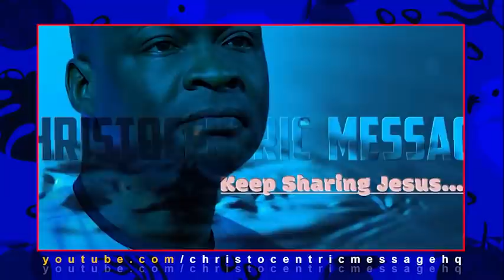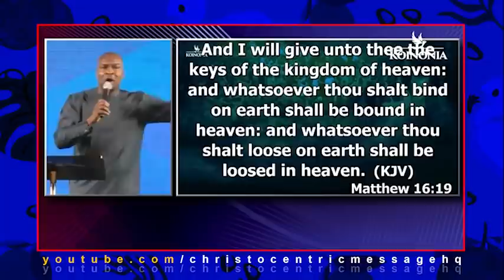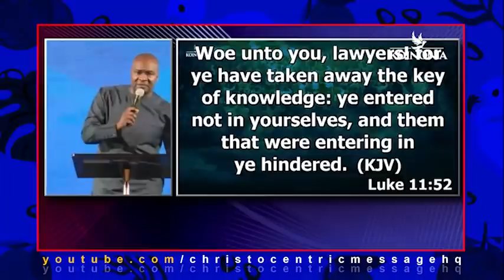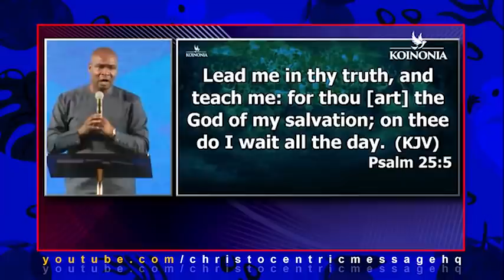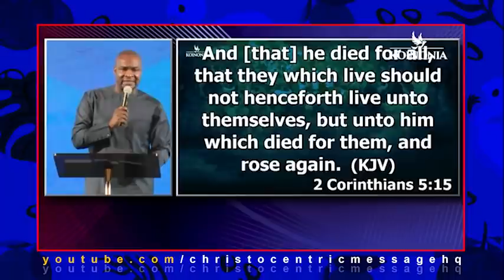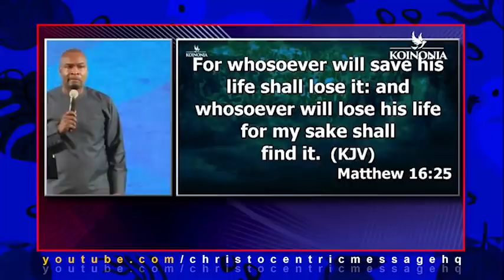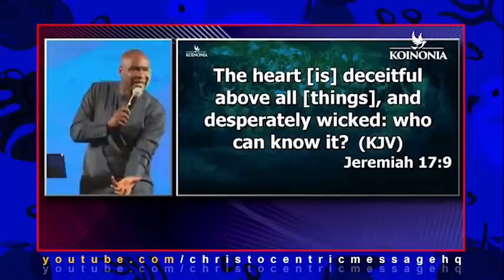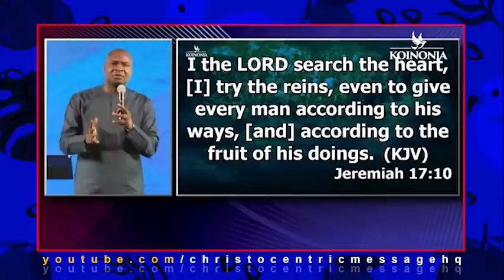BEFORE YOU THINK ABOUT MASTERY IN LIFE, ENGAGE THESE FIRST - Apostle Joshua Selman 2022